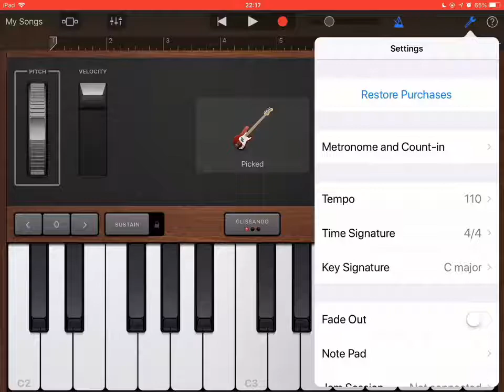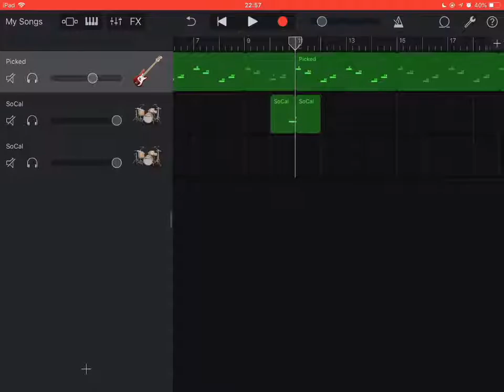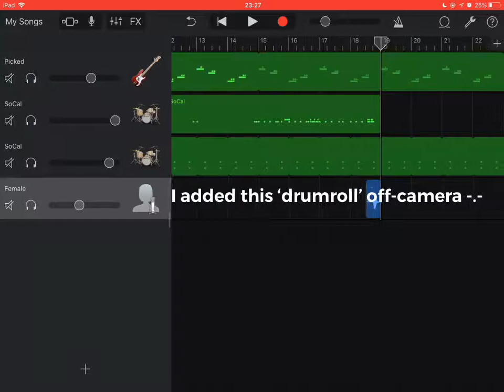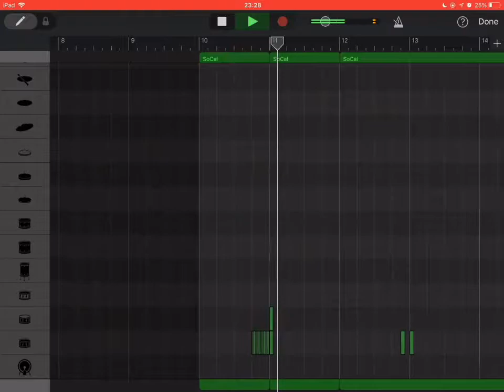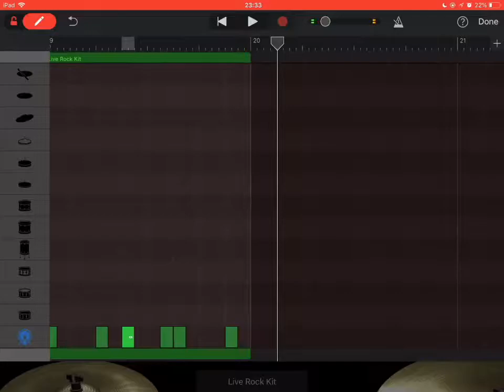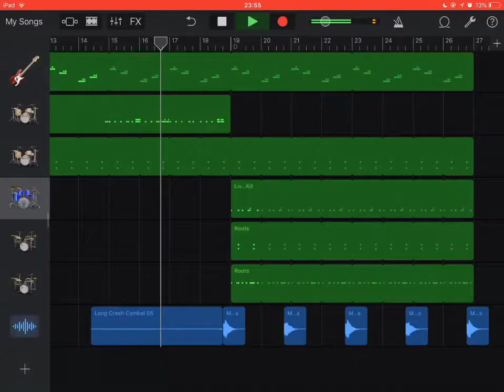Dua Lipa - IDGAF (Remake Walkthrough)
Note: this video was edited and made before I uploaded the remake a long time, that’s why some sound is not the same

Hi guys,
This is the tutorial of my IDGAF remake by Dua Lipa

Things you’ll need:
 • Picked (guitar)
 • SoCal x2
 • Live Rock Kit
 • Roots x2
 • Long Crash Cymbal 5 (reversed)
 • Hey (from Arcade Summer Vox)